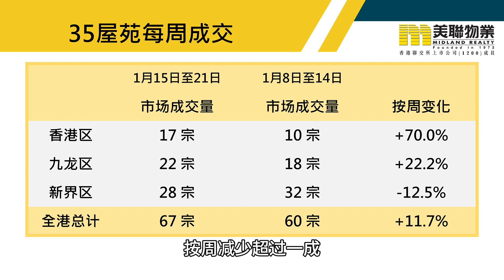35屋苑成交宗数创10个月新高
综合美联分行资料，过去一周全港35个大型屋苑，合共录67宗成交，宗数按周增加超过一成，连续两个星期上升，更创自去年3月中后的10个月新高。

股票市场表现疲弱，最新(1月22日)恒生指数更跌破15000点水平，预料会拖累投资气氛；不过，相信有部份急于售出单位的业主因此而减价，或会吸引用家入市，料对成交量带来支持。

如果按照港岛、九龙、新界三区，来划分这35个屋苑。港岛区表现优异，上周录17宗成交，按周大增七成。九龙区方面，上周录22宗成交，宗数按周亦增加超过两成。相反，新界区成交量回落，上周录28宗，按周减少超过一成。

楼价方面，「美联楼价指数」最新报136.38点，按周跌0.12%，连跌23星期；较四星期前跌1.74%；2024年迄今跌0.86%，创逾7年新低。

免责声明
本报告版权归美联物业所有。美联物业研究中心力求准确可靠，所有资料、观点及预测仅供参考，对其准确性及完整性不做任何保证，据此投资，责任自负。